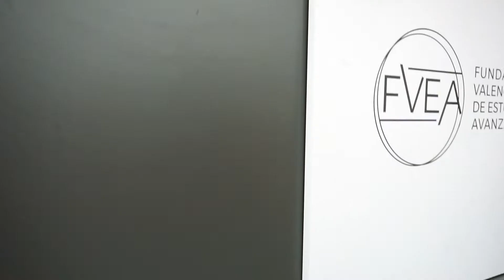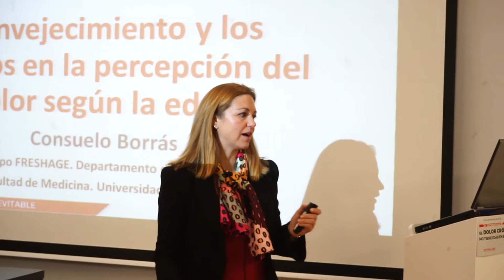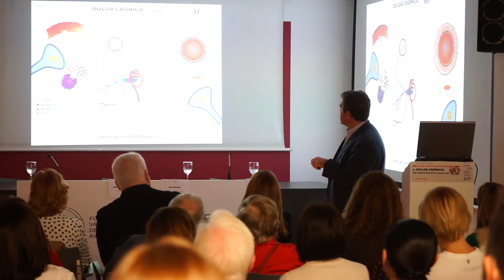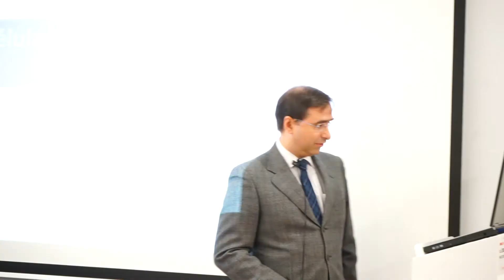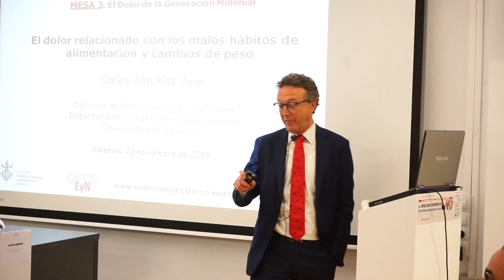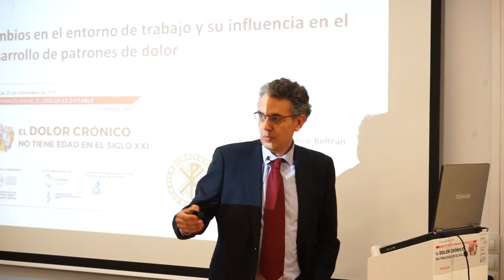EL DOLOR CRÓNICO NO TIENE EDAD EN EL S. XXI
Tras 15 años de celebración ininterrumpida, se organiza una nueva edición sobre El Dolor, dirigida por la FVEA y el Dr. De Andrés bajo el epígrafe: "El dolor crónico no tiene edad en el S. XXI"